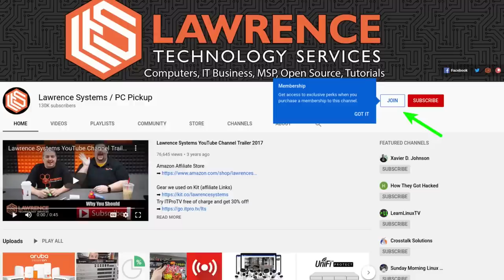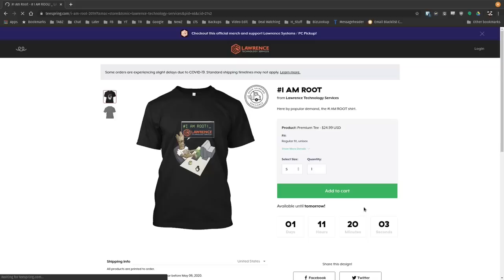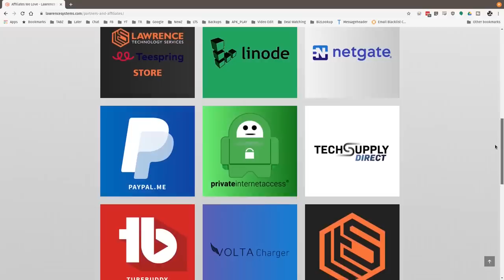On Premises Business Phone System Deployment Process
⏱️ Timestamps ⏱️
0:00 Intro Deploying FreePBX On Premise Phone System
0:10 PBX System Cloud VS On Premise
1:32 Hardware used for On Premise Phone Systems
6:13 Network and Configurations process
9:30 Phone Porting Process